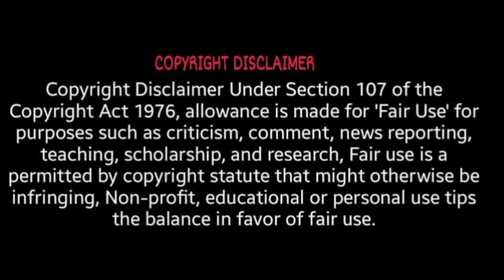ঠাকুরের কাছে আমরা কী? এবং মা কীরূপে আমাদের কৃপা করে থাকেন?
Swami Nigamananda Paramahansa is a sadguru,Hindu yogi,guru and mystic well known in Eastern India.He was born in Nadia district during british period where Sri Chaitanya Mahapravu was also born.He was associated with the shakta tradition and his first  guru was SriSri Bamakhyapa.He was viewed as a perfect spiritual master of Tantra,Gyan,Yoga and Prema or bhakti.He first established his monestry named as Assam Bangiya Saraswat Moth at Kokilamukh in assam.His followers idealized him as their worshipped and beloved thakura.
স্বামী নিগমানন্দ পরমহংস (জন্ম:-১৮ ই আগষ্ট,১৮৮০ ,মহাপ্রয়ান:- ২৯ শে নভেম্বর,১৯৩৫)। নদীয়া জেলার তখনকার সাবডিভিশন কুতুবপুর নামক ছোট গ্রামে(বর্তমান বাংলাদেশ এর মেহেরপুর জেলায়) এক ব্রাহ্মন পরিবারে জন্মগ্রহণ করেন। তিনি শ্রীশ্রী ঠাকুর নামে পরিচিত এবং তন্ত্র,জ্ঞান, যোগ ও প্রেম সাধনায় সিদ্ধ নির্বিকল্প সমাধি প্রাপ্ত ত্রিকালজ্ঞ মহাপুরুষ এবং সদগুরু।
Through my videos you can get the spiritual and lifestyle related knowledge and guidance given by One of the eminent saint in India Sadguru Sri Sri Nigamananda Saraswati Paramahansa Dev.